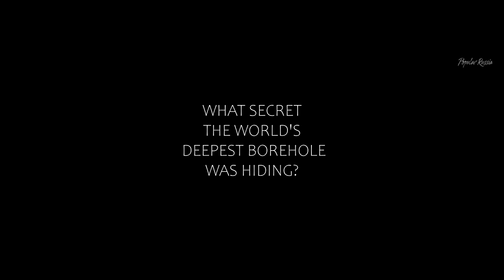The Superdeep 2022 ★ Russian horror movie ★ RM Concept Version